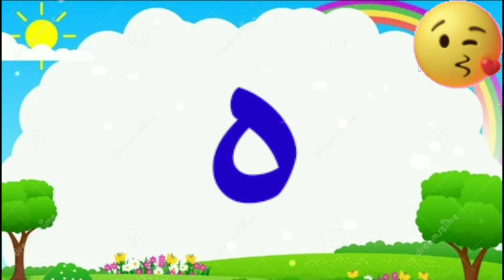Alif ba ta sa|| noorani qaida|| huroof tahji|| tajweed quraan| arabic alphabets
Alif ba ta sa|| noorani qaida|| huroof tahji|| tajweed quraan| arabic alphabets ||‎@Beem Beem Bo